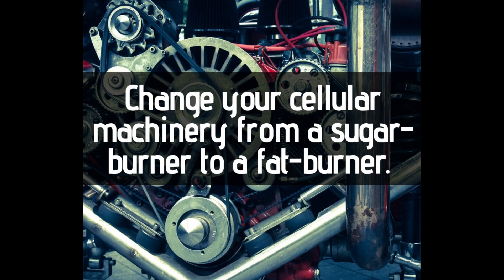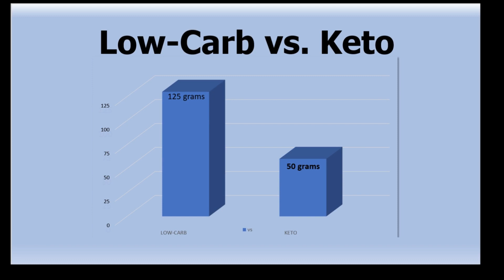Why You Can't Be a Little Bit Keto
Can you switch back and forth between a high-carb and keto diet and still reap the benefits?

*Why dietary fats and carbs are a bad combination for your waistline

*What it takes to make your body a better fat-burner